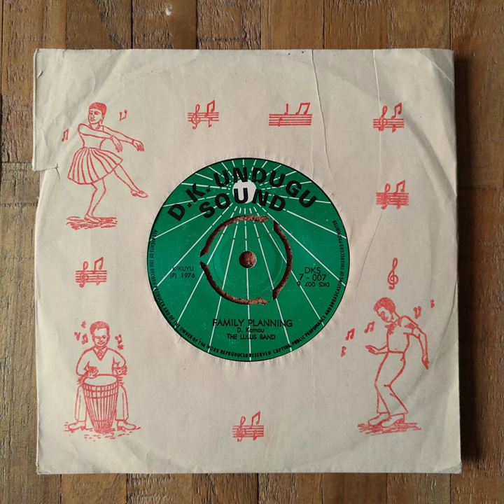The Lulus Band - Family Planning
Country: Kenya
Year: 1976